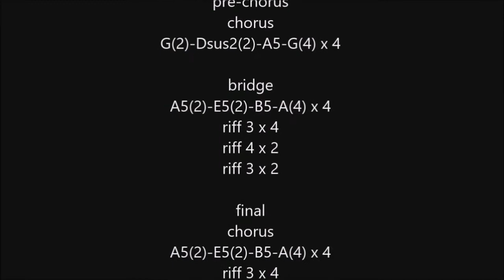Demon fire (AC/DC) cover electric guitar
n°580
cover electric guitar "Demon fire" (AC/DC) 2020